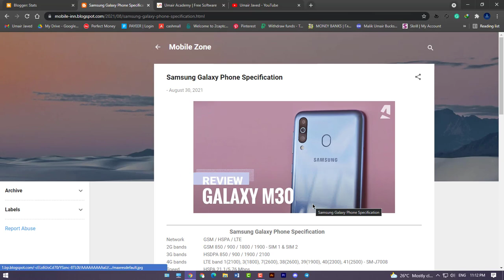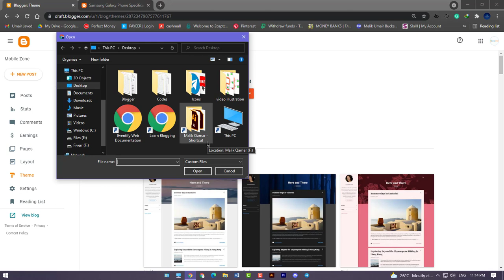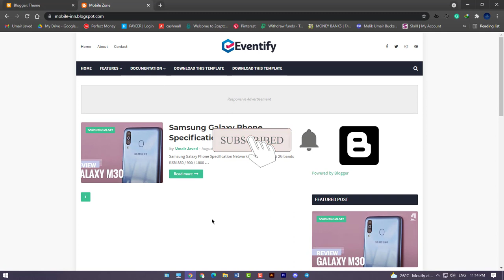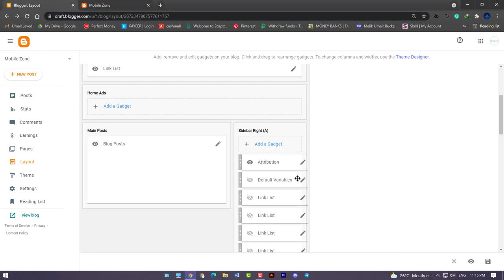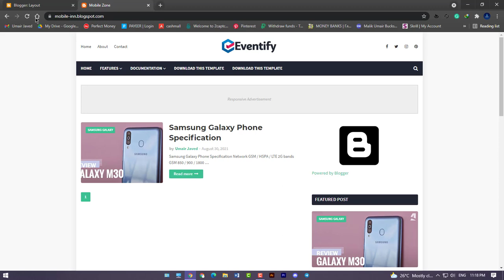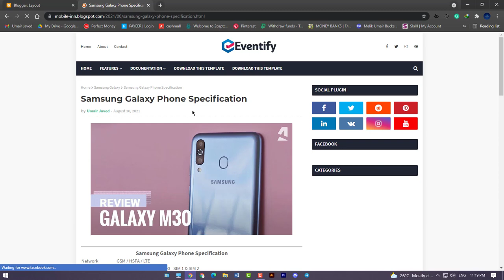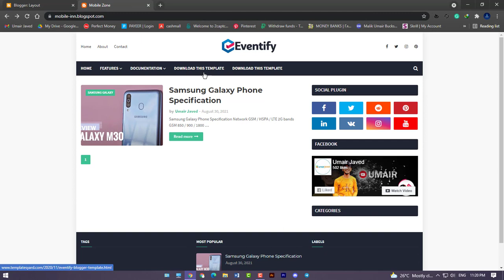Apply Custom Theme for Blogger - Customize Blogger Template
𝗩𝗶𝗱𝗲𝗼 𝗧𝗶𝘁𝗹𝗲: Apply Custom Theme for Blogger - Customize Blogger Template
𝗗𝗲𝘀𝗰𝗿𝗶𝗽𝘁𝗶𝗼𝗻:
In this video I will show you how to customize blogger template. You can Download Blogger template XML file from my or anywhere from internet. After downloading the XML file. Please follow the instruction given in the video to apply it on your blog. Click Theme then Dropdown arrow then restore and select XML file of theme. Then click upload and your theme will be restored within a couple of minutes.

𝑴𝒚 𝑰𝒏𝒕𝒓𝒐𝒅𝒖𝒄𝒕𝒊𝒐𝒏:
Assalam o Alaikum! My name is Umair Javed And I am a Student of BS Computer Science. I make Videos on Online Earning, Blogging and Some Other tech topics that can give you any benefit.
You can join me On Social Media by Going at the End of this Video Description ⬇️

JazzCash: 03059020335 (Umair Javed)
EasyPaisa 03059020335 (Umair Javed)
Perfect Money: U19288595
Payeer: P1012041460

blogger adsense approval
customize blogger template
blogger seo settings
how to apply custom theme in blogger